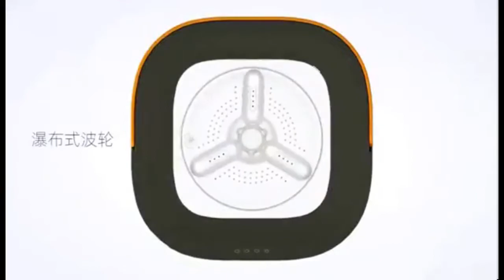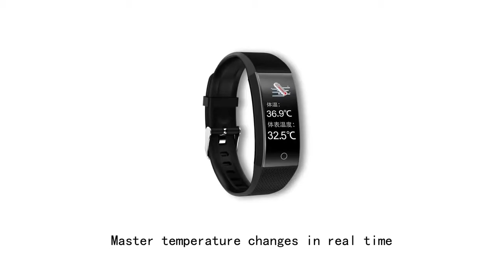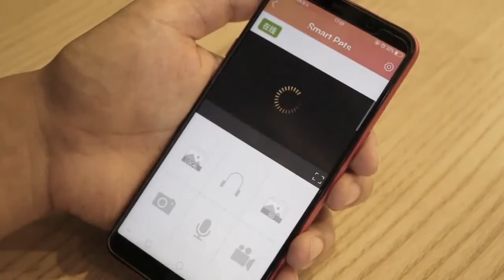Creative Smart Gadgets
JISULIFE Mini Bladeless Fan Neck Fan 4000mAh USB Rechargeable Fan Mute Sports Fans for Home Outdoor Ventilador Portatil Abanicos.

HiBREW Milk Frother Frothing Foarmer Cold/Hot Latte Cappuccino Chocolate fully automatic Milk Warmer Cool Touch M2.

Folding washing machine Portable laundry Mini portable washing dehydration Small washing machine household.

Smart Watch Body Temperature Smartwatch Ip68 Waterproof Heart Rate Fitness Tracker Smart Watches Men Women For Android IOS 2020.

Intelligent automatic dishwasher home desktop mini small air dry smart dishwasher machine.

Pet Feeder Dogs Cat Food Feeding Wifi Remote Control Smart Automatic Pet Feeder Food Feeding Video Monitor US/EU/UK Plug.

Rechargeable Tire Inflator Cordless Portable Compressor Digital Car Tyre Pump for Car Bicycle Tires Balls.

Thanks For  Music by IJUNIJUN from Pixabay